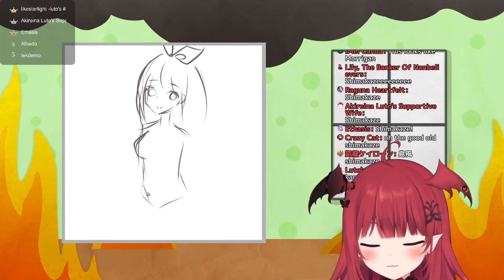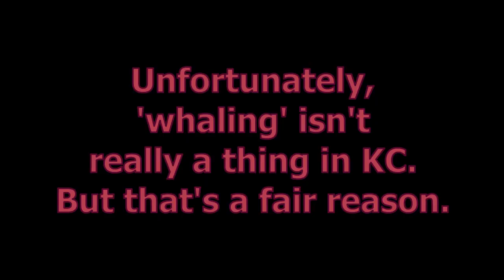[PRISM] Luto Loves These Super Sexy Straps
I do too, I do too...

Don't tell Akebono I said that.

But Shimakaze truly is peak character design and you cannot refute this.

-Important Links-

「Original Stream」- [34:40]